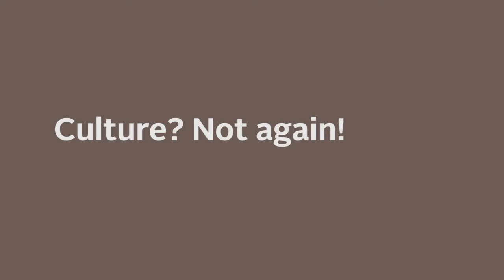Dr. Marty Makary - Culture? Not again!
Dr. Marty Makary spoke at the Surgical Quality Action Network's Spotlight Surgery in BC event on November 16, 2012. Here's what he told us in a private interview afterwards about reducing variation in care by improving safety culture!

Want to hear more from the interview? Check out "What should healthcare name its elephant?" and other snippets

Learn see resources from the Spotlighting Surgical Improvement in BC event